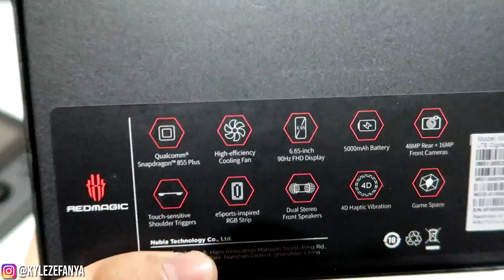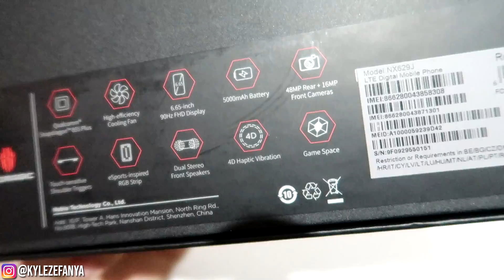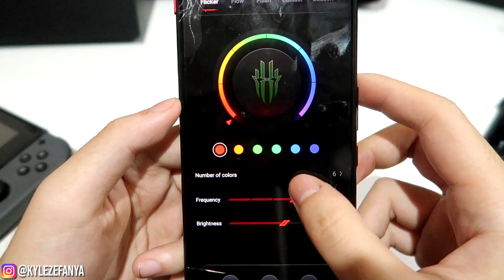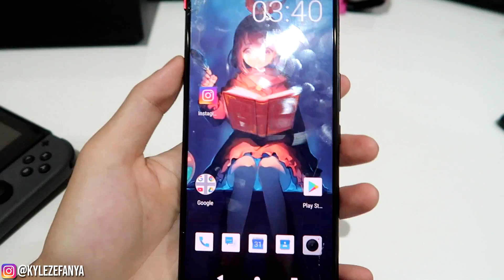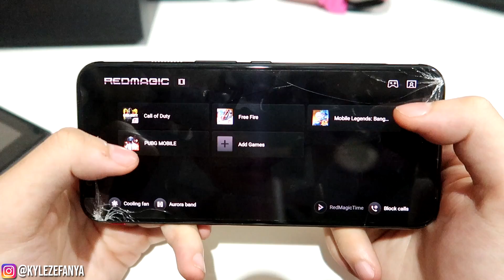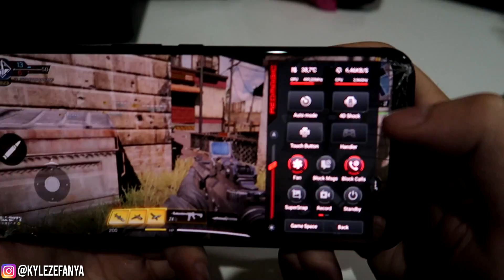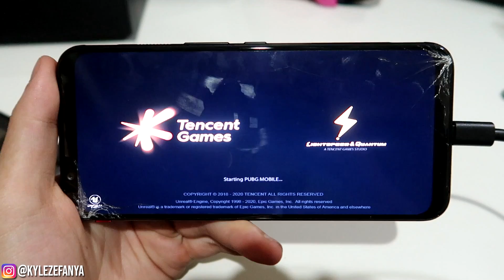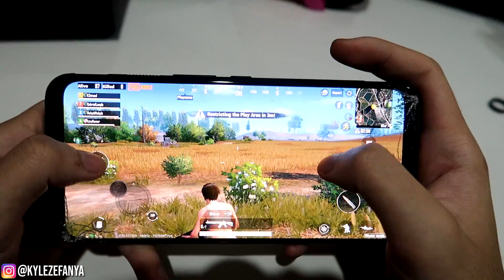😭 DIKIRIMIN HAPE GAMING TERG4NAS HARGA TERJANGKAU.. TAPI KOK MALAH GINI? - Nubia Red Magic 3S